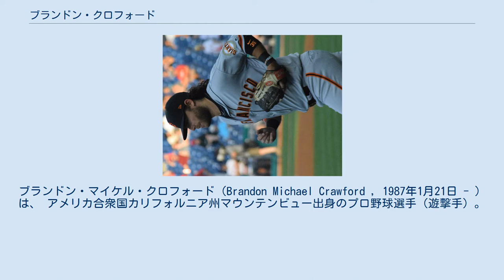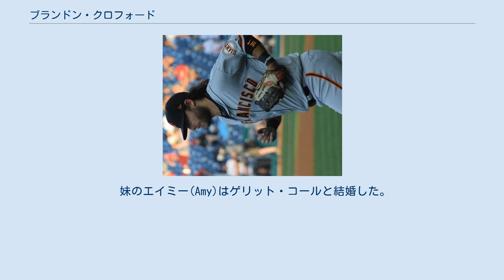ブランドン・クロフォード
ブランドン・マイケル・クロフォード（Brandon Michael Crawford , 1987年1月21日 - ）は、 アメリカ合衆国カリフォルニア州マウンテンビュー出身のプロ野球選手（遊撃手）。
右投左打。
愛称はB-クロー。
 カリフォルニア州マウンテンビューで生まれ、プレザントンで育った。
生まれも育ちもサンフランシスコの郊外であった。
 2008年のMLBドラフトでサンフランシスコ・ジャイアンツから4巡目（全体117位）指名され、8月14日に契約。
1巡目指名で入団したのは、その後長く一緒にプレーすることとなるバスター・ポージーだった。
ルーキー級アリゾナリーグ・ジャイアンツで4試合に出場後、A-級セーラムカイザー・ボルケイノーズへ昇格し、1試合に出場した。
 2009年はA+級サンノゼ・ジャイアンツで25試合に出場し、打率.371・6本塁打・17打点・2盗塁・守備率.976だった。
5月にAA級コネチカット・ディフェンダーズへ昇格。
108試合に出場し、打率.258・4本塁打・31打点・11盗塁・守備率.972だった。
 2010年はAA級リッチモンド・フライングスクウォーレルズとA+級サンノゼでプレー。
AA級リッチモンドでは79試合に出場し、打率.241・7本塁打・22打点・守備率.977だった。
 2011年はA+級サンノゼで開幕を迎え、14試合に出場し、打率.322・3本塁打・15打点・無失策だった。
5月26日にメジャー契約を結び、翌27日のミルウォーキー・ブルワーズ戦でメジャーデビュー。
第3打席にショーン・マーカムから満塁本塁打を放った。
デビュー戦での満塁弾は史上6人目、ジャイアンツでは1968年のボビー・ボンズ以来2人目である。
50試合に出場したが、打率.190と結果を残せず、7月31日にAAA級フレズノ・グリズリーズへ降格した。
ロースターが拡大された9月2日にメジャーへ再昇格。
オフにはアリゾナ・フォールリーグに参加し、21試合で打率.276・2本塁打・12打点・OPS.729を記録。
 2012年はオーランド・カブレラの引退とミゲル・テハダの解雇により、開幕戦から遊撃手の定位置を獲得。
143試合に出場し、打率.248・4本塁打・45打点だった。
レンジファクターはナ・リーグの遊撃手ではトップの4.81を記録した。
ポストシーズンでもメンバーに登録され、ワールドシリーズ優勝に貢献した。
 2013年は149試合に出場し、打率.248・9本塁打・43打点だった。
 2014年は打率こそ3年連続で.240台に留まったが、自身初の2桁本塁打、リーグ2位タイの10三塁打を記録。
4月13日のコロラド・ロッキーズ戦では自身初のサヨナラ本塁打かつ自身初の「スプラッシュヒット」（本拠地AT&Tパークの場外の海に飛び込む本塁打）を記録した。
守備では遊撃手としてリーグ2位の21失策とやや安定感を欠いた。
10月1日、ピッツバーグ・パイレーツとのワイルドカードゲームで先制の満塁本塁打を放ち、ディビジョンシリーズ進出に大きく貢献した。
この満塁本塁打は遊撃手を守る選手としてはポストシーズンで史上初のことであった。
ワールドシリーズでは打率.304・出塁率.370・4打点の好成績で優勝に貢献した。
 2015年1月27日にジャイアンツと317万5000ドルの1年契約に合意。
前半戦86試合で打率.262・12本塁打・52打点の成績を残し、オールスターゲームに初選出された。
この年は143試合に出場し、打率.256・21本塁打（チーム1位）・84打点・OPS.782の成績で、シルバースラッガー賞を受賞。
クロフォードは受賞に関し「私はずっと防御的な遊撃手として知られてきた」と話していたが、ヘンスリー・ミューレンス打撃コーチは「私たちは彼の才能に気付いていたよ」と語った。
守備率は.979を記録し、ゴールドグラブ賞を受賞。
オールスターに3度選出経験のある元・ジャイアンツ...